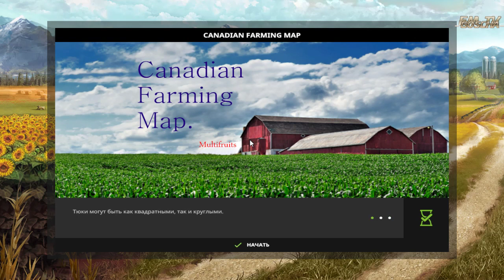FARMING SIMULATOR 17. Oбзор CANADIAN FARMING MAP PREVIEW V1.0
Farming Simulator 17 разработанный компанией Giants Software, приглашает вас попробовать себя в роли современного фермера. Решайте задачи, которые встают перед вами, занимайтесь животноводством, выращиванием зерновых, продажами и лесозаготовкой▬▬▬▬▬▬▬▬▬▬▬▬▬▬▬▬▬▬▬▬▬▬▬▬▬▬▬▬▬▬
●Если Вы поставили "Лайк" этому видео - это уже круто, но если хотите поддержать создание новых проектов, то проще всего это сделать по реквизитам ниже.●
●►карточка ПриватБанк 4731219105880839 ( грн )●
●кошелек WebMoney●
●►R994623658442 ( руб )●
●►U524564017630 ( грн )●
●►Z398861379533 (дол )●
●НАША ГРУППА FACEBOOK●
●НАША ГРУППА ВКОНТАКТЕ●
●Моды с которыми играет GOSCHA_FM_TV●